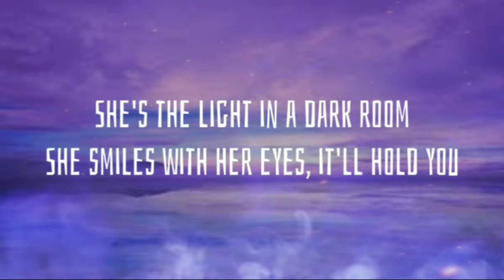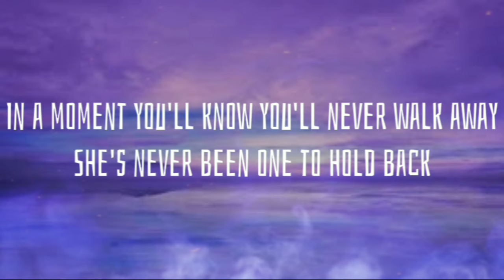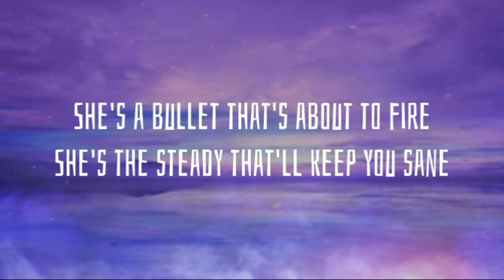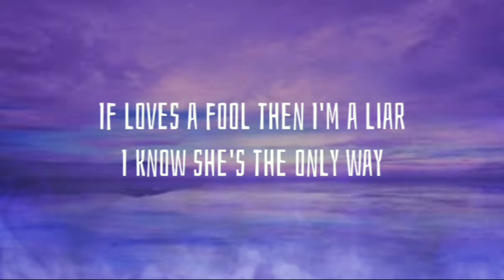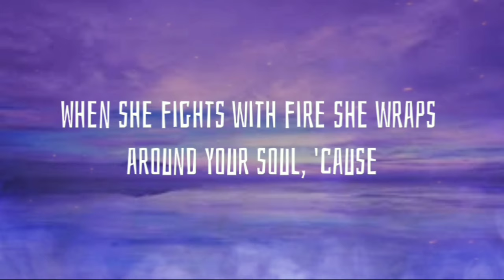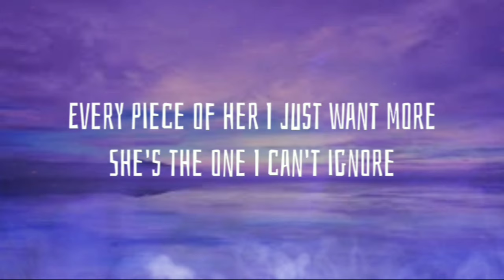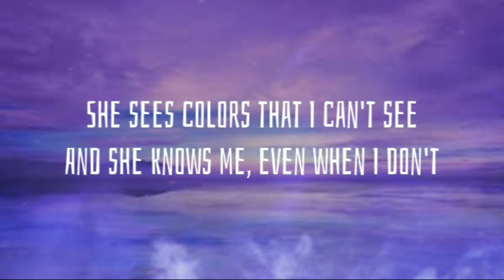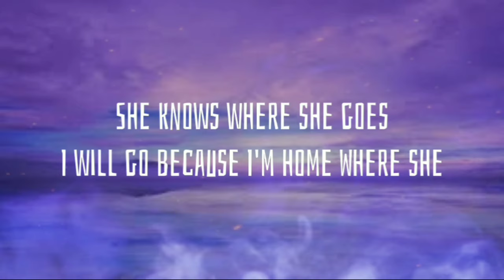Jake Scott - She ( Lyrics ) Riikii MoombahChill Remix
She - Lyrics

She's the light in a dark room
She smiles with her eyes, it'll hold you
In a moment you'll know you'll never walk away
She's never been one to hold back
If there's something on her mind you're gonna know that
And you're gonna wanna listen to everything she'll say

She's a bullet that's about to fire
She's the steady that'll keep you sane
If loves a fool then I'm a liar
I know she's the only way

She sees colors that I can't see
And she knows me, even when I don't
She knows where she goes
I will go because I'm home
Where she

She's the wild wood leaves in autumn
The look toward home you forgot, an'
She's on her side you're never letting go
She has the power to save you
The only one who's got enough of you to break you
When she fights with fire she wraps around your soul, 'cause

I've never heard this touch before
The kind that taught me what my eyes were for
Every piece of her I just want more
She's the one I can't ignore

Where she

Where she

Ahh-ooo-oo-oh
Ahh-ooo-oo-oh
Ahh-ooo-oo-oh
She
Mmm
She

Source: Musixmatch

Songwriters: Jake Scott

Show less